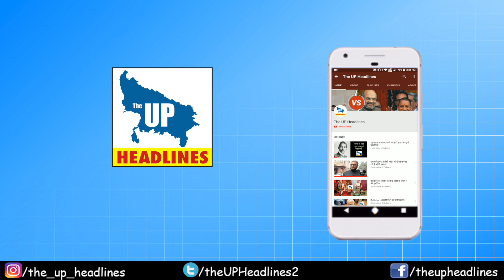चाचा शिवपाल यादव को टक्कर देगा भतीजा अक्षय यादव